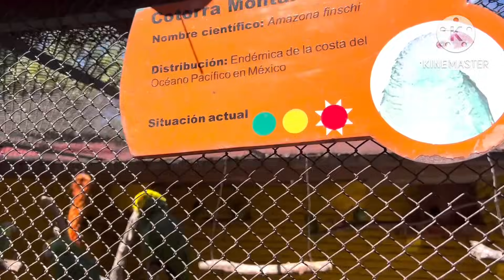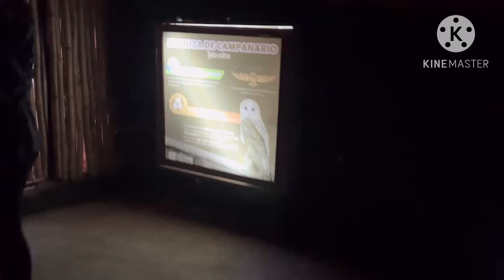Ángel Manuel cumple 4 años y lo yevamos al zoológico